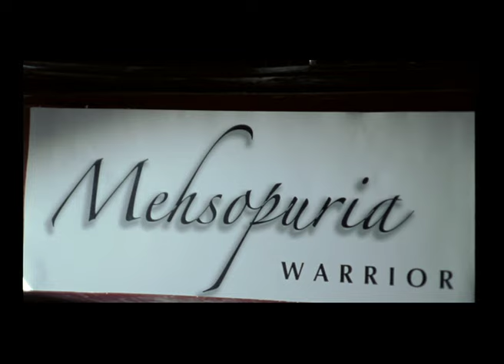Mehsopuria - Mirzeyah (Official Music Video) | Revibe | Punjabi Songs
Revibe proudly unveils "Mirzeyah" by the talented Mehsopuria, a musical gem that promises to transport you to a world of rhythm and emotion. This track is a testament to Mehsopuria's exceptional artistry, offering a captivating fusion of genres that will leave you mesmerized.

"Mehsopuria's "Mirzeyah" weaves a tapestry of melodies and beats that resonate deep within your soul. With its unique blend of traditional and contemporary elements, this song transcends boundaries, making it a must-listen for music enthusiasts. Join us in embracing the magic of "Mirzeyah" and let its exquisite charm leave an indelible mark on your heart and soul.

Credits:
Singer: Mehsopuria
Lyrics: Mehsopuria